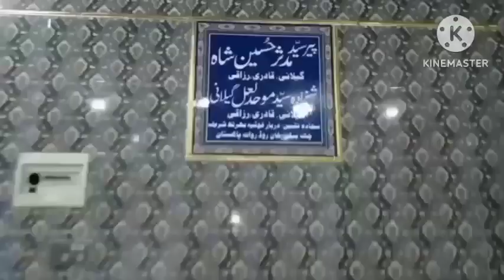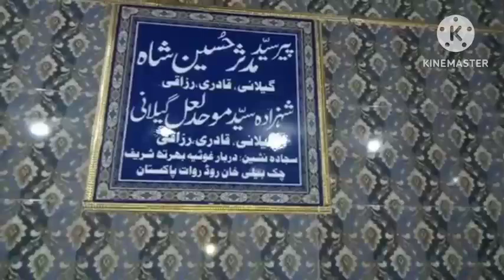Annual Urs E Pak Pir Syed Mudasir Hussain Shah !! Darbar E Ghousia Bhartha Shareef